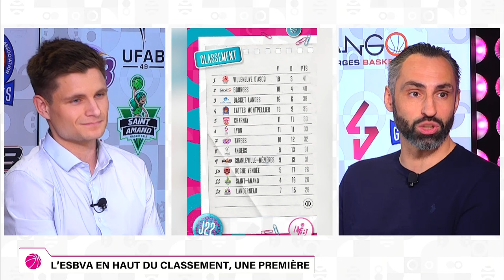Les Trophées LFB 2024 🏆🏀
Comme chaque année, il est l'heure de découvrir les trophées de la Ligue Féminine de Basket pour la saison 2024 ! Quel sera le 5 majeur ? Qui succédera à Carla Leite en tant que meilleure jeune ? Rachid Méziane va-t-il enfin remporter son premier trophée de meilleur entraîneur ? Et enfin, Kennedy Burke réalisera-t-elle le back-to-back du trophée MVP ?